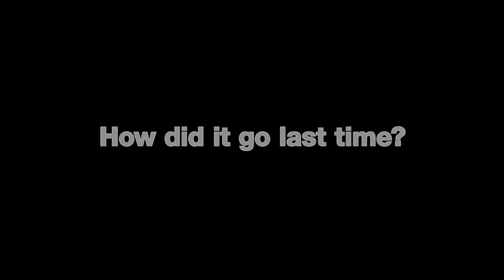Dancing with the Louisiana Stars - Meet the Performers - Episode 1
In the first episode of Meet the Performers, we talk to the contestants about their past experiences at Dancing with the Louisiana Stars.